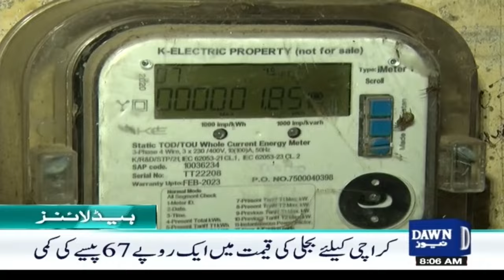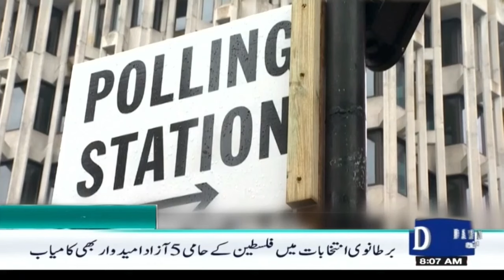Dawn News Headlines: 8 AM | Heavy Monsoon Rains Started | Latest | July 6th, 2024